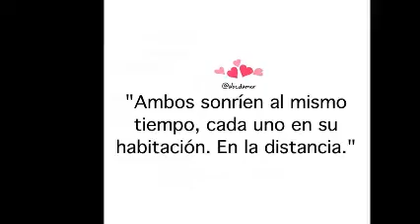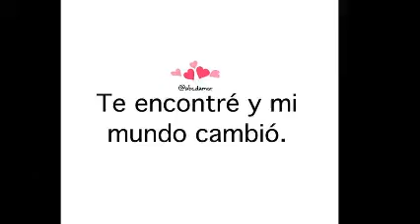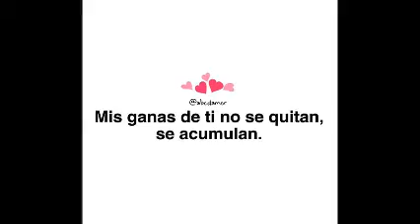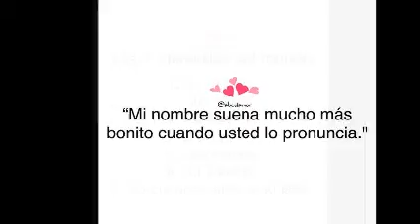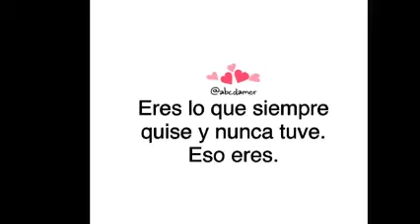SERÁ EL ÁNGEL DE MIS SUEÑOS ( CLUB MIX ) & ReMiXeS Dj GeOrGeS FLaShBaCk & 100 % MeXiCaNo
ESPERO SEA DE TU AGRADO Y GUSTO ESTE TEMA . PRODUCCIÓN , REALIZACIÓN Y MEZCLAS ; LIC. JORGE PÉREZ ORTÍZ . djgeorgesflashback.tumblr.com . SLOGAN . NANCY YADIRA G SOSA . CONTRATACIONES VIA MENSAJE POR FACEBOOK . ask.fm/GeorgesFLashback djgeorgesflashback.tumblr.com
. SOLO MÚSICA CONTINUA EN VERSIONES ORIGINALES EN ACETATOS EN VINYL . VISITA MIS CUATRO CANALES EN YOUTUBE . VISITA Y AGREGATE A NUESTROS ESPACIOS EN FACEBOOK Y MYSPACE . ES DiSk JoCkEy GeOrGeS FLaShBaCk 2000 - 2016 . UN ESTILO PROPIO DE LOS 80´s